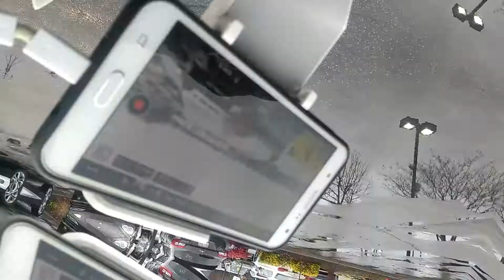FILMING FOR CHECKERED FLAG HITS VLOG DAY 2 WITH SOPE WATSON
This is a Snippet Vlog of The HITS Team JC @jchits1, Tristan @liv3lif3liv3 and myself Day 2 of filming of their yearly video project for Checkered Flag around various apparent dealerships, definitely appreciate them for keeping the Hits Team creatively working🤘 😎🤘.